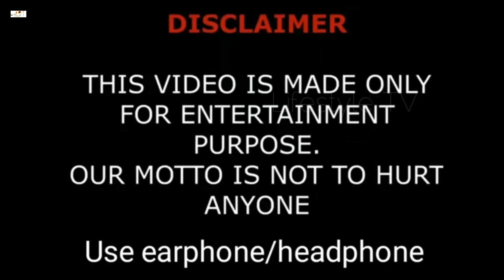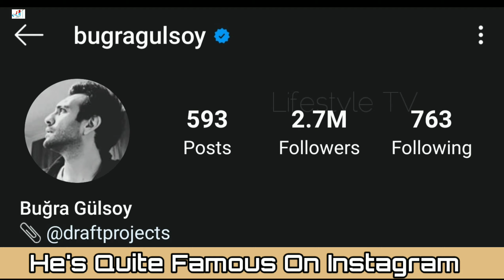Buğra Gülsoy | Biography | HOBBIES | Networth | DOB | Wife & Girlfriend | 2020